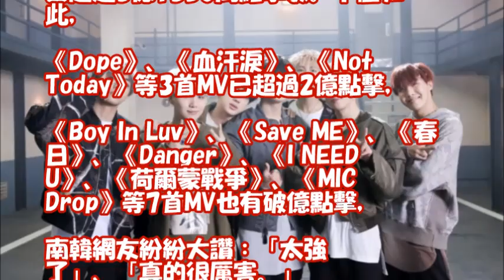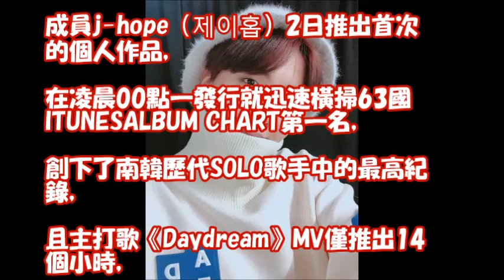防彈少年團破紀錄！ 「韓團第一個達成」韓網狂讚：太強了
BTS防彈少年團X여자친구gfriend拍攝的SMART制服FAMILY家人之歌(教學版)帥氣美麗又可愛